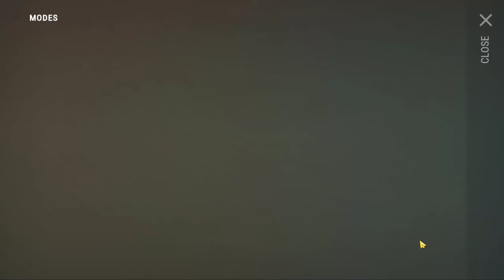How to Connect the Generator to the Machines ! Last Day On Earth Survival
رابط تحميل المحاكى الذى استخدمة
Link to download the emulator that I use